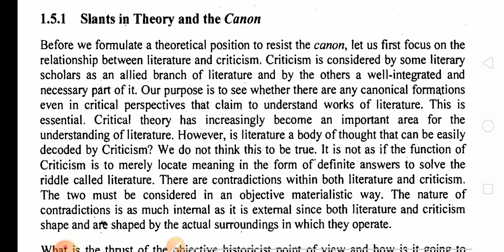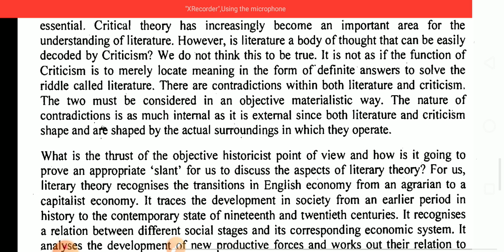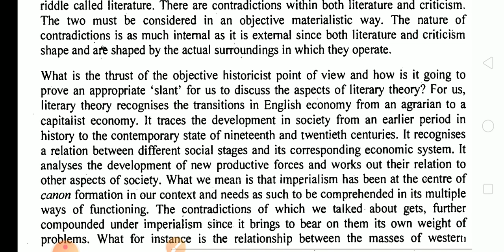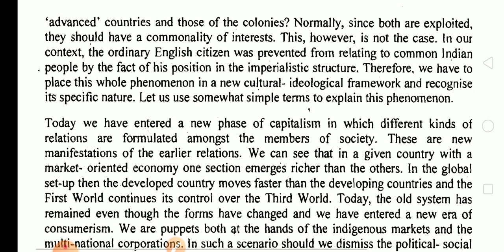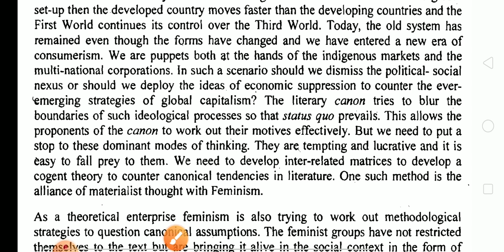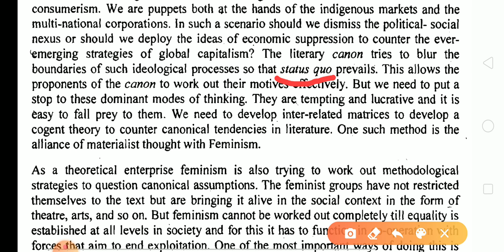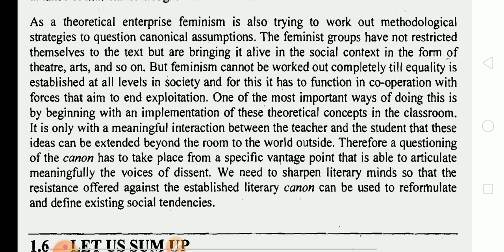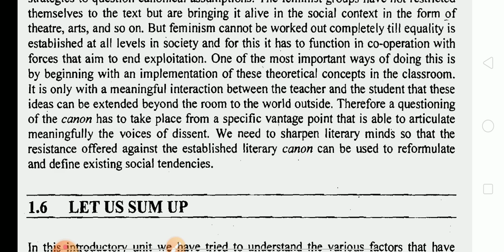Questioning the Canon (Part 5)